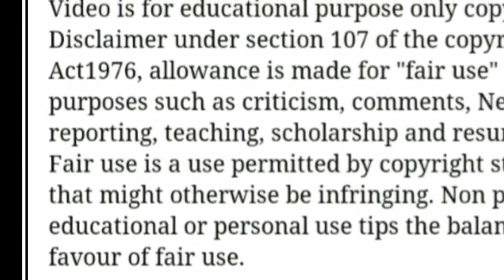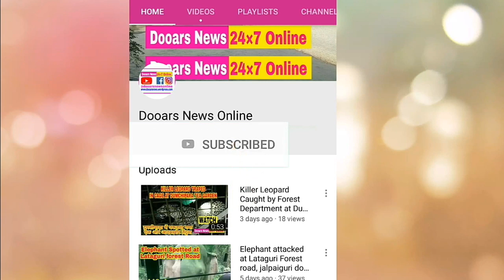यौवन राईको चलचित्र 'लभ यू हमेसा' आगामी 08 नोभेम्बर बाट सिलिगुड़ी सिटी सेन्टर INOX मा प्रदर्शन हुने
निर्माता यौवन राईको चलचित्र 'लभ यू हमेसा' आगामी 08 नोभेम्बर बाट सिलिगुड़ी सिटी सेन्टर INOX मा प्रदर्शन हुने।

DARJEELING तकदाह चियाबारी र पूमोङ चियाबारीको युवा दाजु भाईहरूले बनाएको LOVE YOU HAMESHA नेपाली चलचित्र दार्जिलिङको आईनक्स मा सफल प्रदर्शन पछी आगामी 08/11/19 बाट सिलिगुड़ी सिटी सेन्टर INOX मा प्रदर्शन हुन गईरहेको छ। हेर्नु होस पूरा भिडियो ।

Dooars News Online,
dooars news online

Love you hamesha, Darjelling Inox, Siliguri city centre inox, youwan Rai